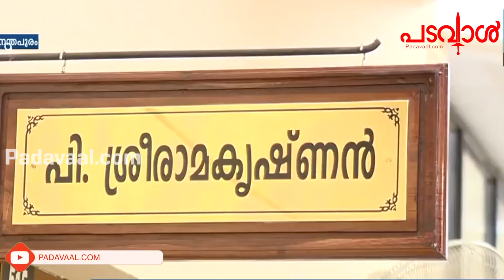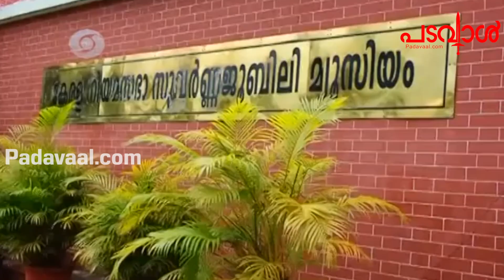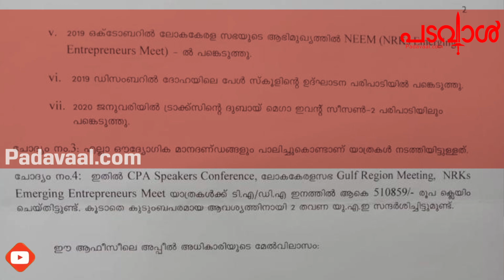സ്പീക്കർ സാർ, സഭയിൽ നടന്നത് കൊള്ളയടിയല്ലേ?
Malayalam Latest News സ്പീക്കർ സാർ, സഭയിൽ നടന്നത് കൊള്ളയടിയല്ലേ?